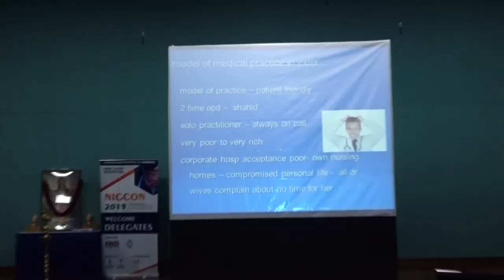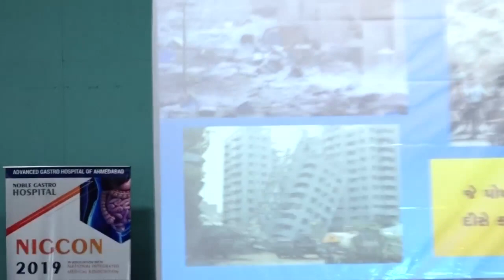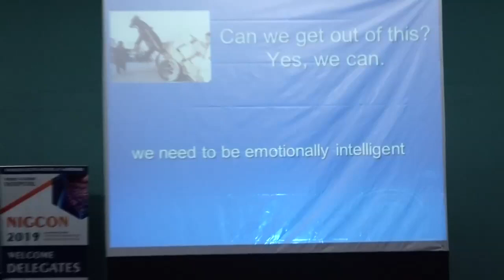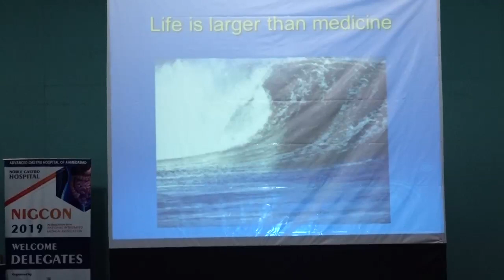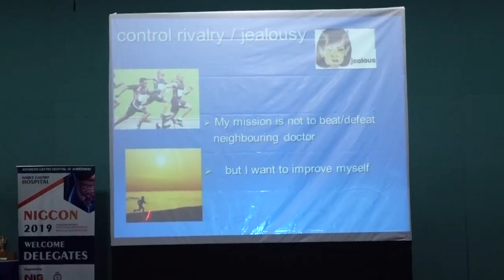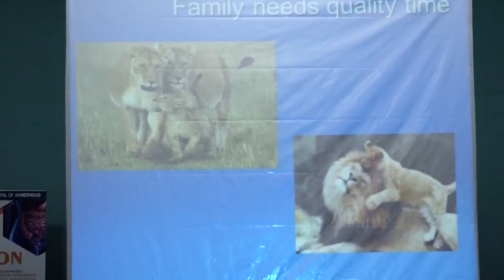NIGCON - 2019 | DR. BHAVESH PATEL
address: Noble Institute of Gastroenterology, Shaival Imperia, 5th & 6th Floor, Mithakhali Six Roads, Opp. Nalanda Hotel, Mithakhali, Ahmedabad - 380009, Gujarat.